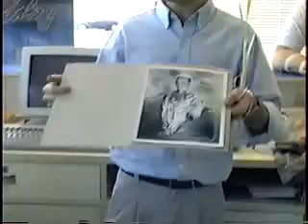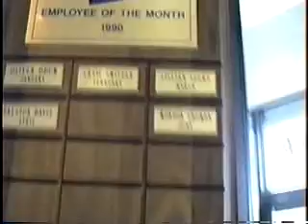Mort's Last Day at Blockbuster